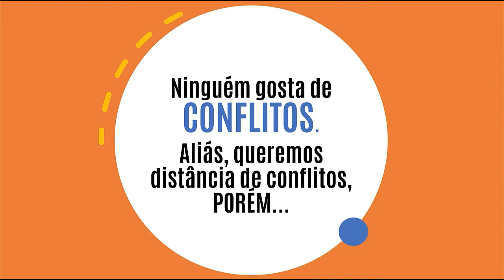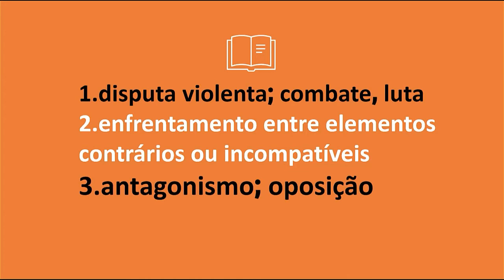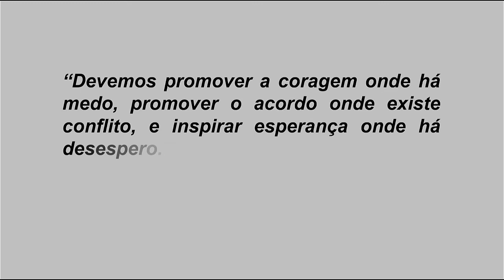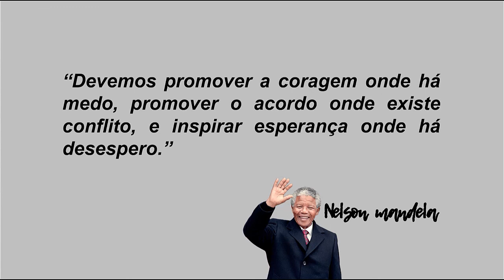24/09 - 1° ANO (EM) - LÍDER EM MIM - LIÇÃO 14 - RESOLVENDO CONFLITOS - SONIA NOLETO